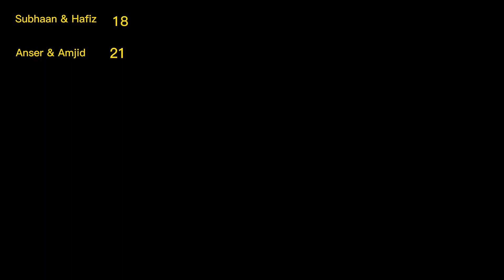Hafiz & Subhaan vs Anser & Amjid